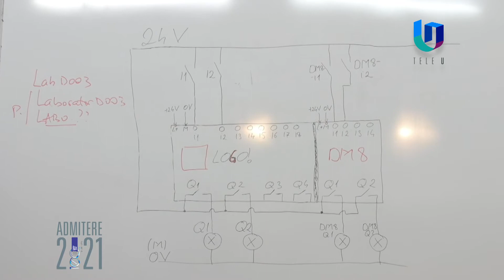Absolvent de top - Sever Scridon - Facultatea de Electrotehnică și Electroenergetică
𝐓𝐞 𝐠𝐚̂𝐧𝐝𝐞𝐬̗𝐭𝐢 𝐬𝐚̆ 𝐮𝐫𝐦𝐞𝐳𝐢 𝐨 𝐜𝐚𝐫𝐢𝐞𝐫𝐚̆ 𝐢̂𝐧 𝐝𝐨𝐦𝐞𝐧𝐢𝐮𝐥 𝐢𝐧𝐠𝐢𝐧𝐞𝐫𝐢𝐞𝐢 𝐞𝐥𝐞𝐜𝐭𝐫𝐢𝐜𝐞 𝐬𝐚𝐮 𝐞𝐧𝐞𝐫𝐠𝐞𝐭𝐢𝐜𝐞?
Atunci Facultatea de Electrotehnică și Electroenergetică este alegerea perfectă pentru tine, deoarece poți opta pentru una dintre specializările din domeniile: 𝐈𝐧𝐠𝐢𝐧𝐞𝐫𝐢𝐞 𝐄𝐥𝐞𝐜𝐭𝐫𝐢𝐜𝐚̆- 𝟒 𝐚𝐧𝐢 (Electrotehnică); 𝐈𝐧𝐠𝐢𝐧𝐞𝐫𝐢𝐞 𝐄𝐧𝐞𝐫𝐠𝐞𝐭𝐢𝐜𝐚̆- 𝟒 𝐚𝐧𝐢 (Ingineria Sistemelor Electroenergetice).

𝐓𝐞 𝐢̂𝐧𝐭𝐫𝐞𝐛𝐢 𝐜𝐞 𝐜𝐚𝐫𝐢𝐞𝐫𝐚̆ 𝐩𝐫𝐨𝐟𝐞𝐬𝐢𝐨𝐧𝐚𝐥𝐚̆ 𝐩𝐨𝐭̗𝐢 𝐢̂𝐦𝐛𝐫𝐚̆𝐭̗𝐢𝐬̗𝐚 𝐝𝐮𝐩𝐚̆ 𝐚𝐛𝐬𝐨𝐥𝐯𝐢𝐫𝐞?
Absolvenții Facultății de Electrotehnică și Electroenergetică au diverse posibilități de angajare și pot construi o carieră de succes în diverse domenii: automatizarea proceselor industriale, proiectarea/dezvoltarea echipamentelor cu electronică de putere, industria automotive, proiectarea, execuția  și exploatarea instalațiilor electrice la orice nivel de tensiune, a sistemelor de alimentare cu energie electrică, a sistemelor de iluminat, manageri energetici, producere, transport și distribuție a energiei electrice, supraveghere și a sistemelor de compensare a puterii reactive/deformante.
Atât flexibilitatea cât și larga acoperire ale domeniilor din cadrul facultății, permit absolvenților cu spirit antreprenorial să își pornească și să dezvolte propriile afaceri.

𝐃𝐞 𝐜𝐞 𝐬𝐚̆ 𝐧𝐞 𝐚𝐥𝐞𝐠𝐢 𝐩𝐞 𝐧𝐨𝐢?
Pentru punerea în practică a teoriilor predate de dascăli cu experiență și prestigiu internațional, facultatea vine în întâmpinarea studenților cu laboratoare dotate cu tehnologii moderne, actuale și cu stagii de practică organizate, în toți anii de studiu, în cadrul companiilor partenere (Schneider, Siemens, ABB, Hella, Continental, Enel, Hidroelectrica, Transelectrica etc.).
Efortul studenților noștri este răsplătit prin burse de studii: burse de performanță, burse de merit, dar și burse sociale. De asemenea, companiile partenere vin în întâmpinarea studenților, care au rezultate excepționale la învățătură, cu burse anuale.
Facultatea de Electrotehnică și Electroenergetică pune mare accent și sprijină mobilitățile internaționale în cadrul cărora studenții noștri au ocazia să cunoască alte culturi, să descopere obiceiurile din alte țări și să îmbogățească considerabil bagajul de cunoștințe.
Absolvenții acestei facultăți au un procent ridicat de angajare la finalizarea studiilor, respectiv peste 90% la finalizarea etapei de master.

Pentru a afla mai multe informații despre programele de studiu din cadrul Facultății de Electrotehnică și Electroenergetică, accesează

𝐓𝐞-𝐚𝐦 𝐜𝐨𝐧𝐯𝐢𝐧𝐬?